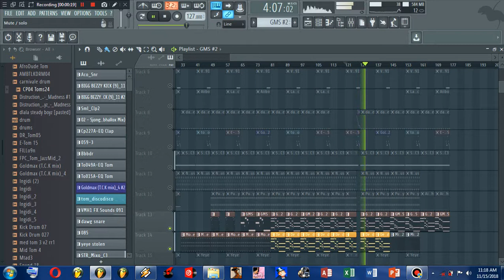15 November 2018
EP Loading

Track Title : Massacre [Retreat]
EP Name : Badansa Abantu